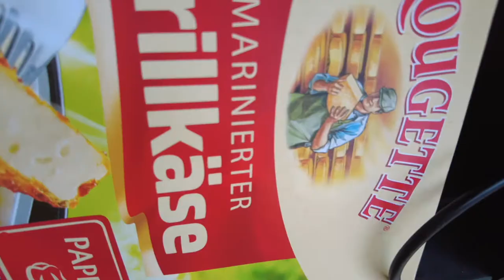Vlog Ähnlich 009 I Grillfleisch für 500€ weggeschmissen I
Mahlzeit Leute und Herzlich wilkommen zum neuen Vlog
in diesem Vlog baue ich den Automat für neue Produkte um.

Canon EOS M50
Osmo Action
Akku´s Einhell
Akku Makita